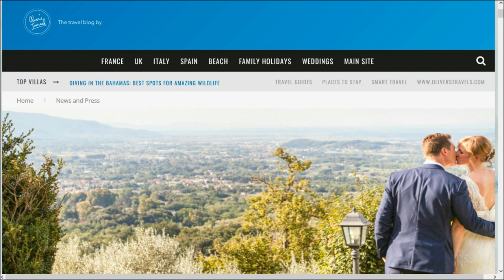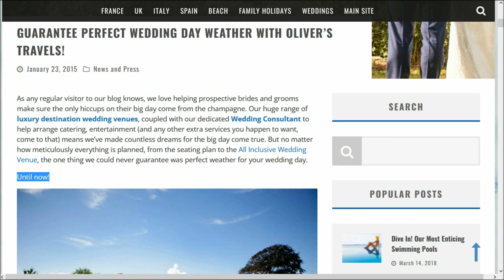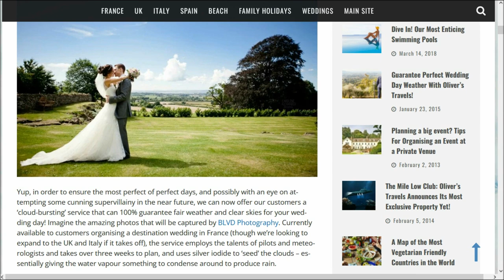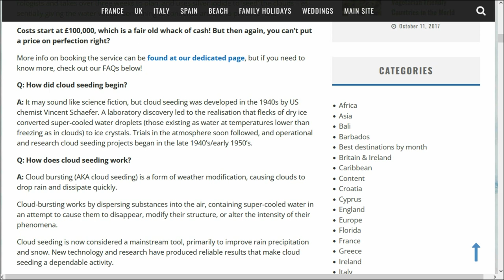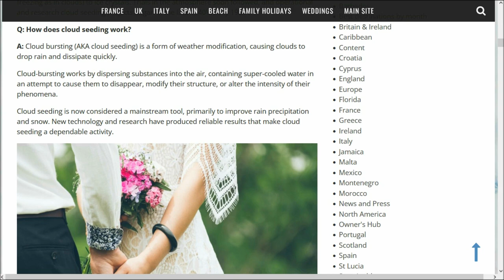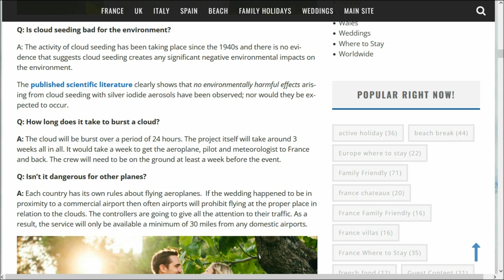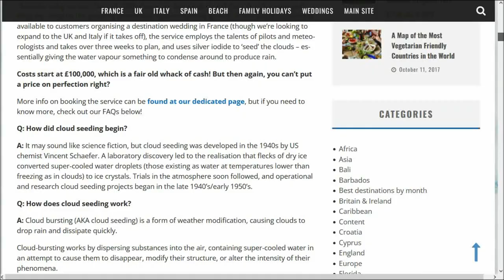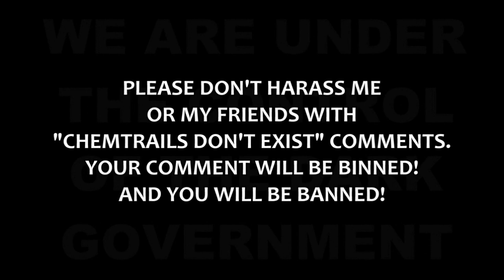CHEMTRAIL KOOK - WEATHER FOR SALE by OLIVER'S TRAVELS CLOUD SEEDING WEDDING SERVICE 'CLIMATE FAKE'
and
10. Finally, my brethren, be strong in the Lord, and in the power of his might.
11. Put on the whole armour of God, that ye may be able to stand against the wiles of the devil.
12. For we wrestle not against flesh and blood, but against principalities, against powers, against the rulers of the darkness of this world, against spiritual wickedness in high places.
13. Wherefore take unto you the whole armour of God, that ye may be able to withstand in the evil day, and having done all, to stand.
14. Stand therefore, having your loins girt about with truth, and having on the breastplate of righteousness;
15. And your feet shod with the preparation of the gospel of peace;
16. Above all, taking the shield of faith, wherewith ye shall be able to quench all the fiery darts of the wicked.
17. And take the helmet of salvation, and the sword of the Spirit, which is the word of God:
18. Praying always with all prayer and supplication in the Spirit, and watching thereunto with all perseverance and supplication for all saints;
19. And for me, that utterance may be given unto me, that I may open my mouth boldly, to make known the mystery of the gospel,
20. For which I am an ambassador in bonds: that therein I may speak boldly, as I ought to speak.
21. But that ye also may know my affairs, and how I do, Tychicus, a beloved brother and faithful minister in the Lord, shall make known to you all things:
22. Whom I have sent unto you for the same purpose, that ye might know our affairs, and that he might comfort your hearts.
23. Peace be to the brethren, and love with faith, from God the Father and the Lord Jesus Christ.
24. Grace be with all them that love our Lord Jesus Christ in sincerity. Amen.